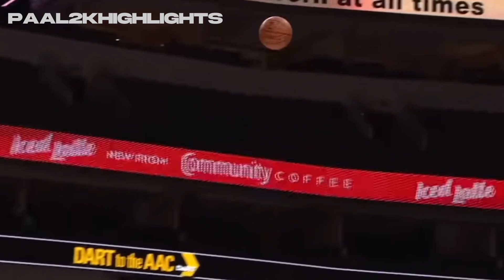NBA “Limitless Range” MOMENTS